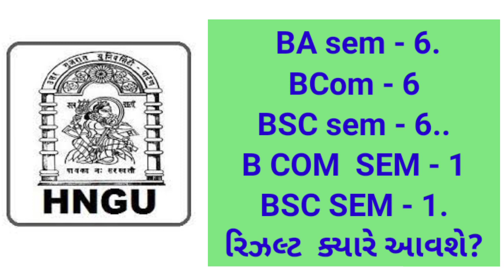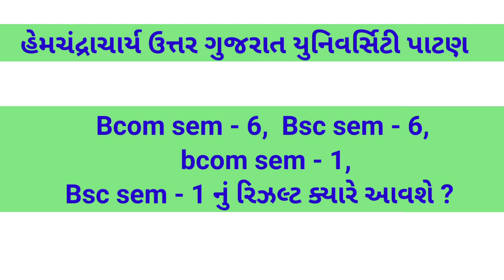bsc sem 6 and bcom sem - 6 result date declared / Ba sem - 6 result date bcom / Bsc - 1 Result Hngu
ba sem - 6, Bcom /Bsc sem - 6 ane Bcom / Bsc sem - 1 nu result kayre aavshe ? hngu university

  આજના  વિડિયોમાં  વાત કરીશું ba sem - 6, Bcom /Bsc sem - 6 ane Bcom / Bsc sem - 1 nu result kayre aavshe ? hngu university  તેની ચર્ચા કરેલ છે...

6.. PHD ENTRANCE EXAM 2022.RESERCH METHODOLOGY IMP MSQ LINK

7..👉..  GUJRATI SAHITYA - KETLIL JANITI KRUTI..

8 Aristotle jivan kavan UGC NET - GSET GUJRATI paper - 2

9.. ધોરણ - 12 Gujrati paper solution link

10..  HNGU UNIVERSITY BA SEM - 6 GUJRATI - 609 imp

GUJARATI SAHITYA
SAHITYA
GUJRATI SAHITYAKAR..